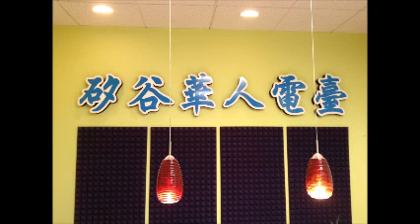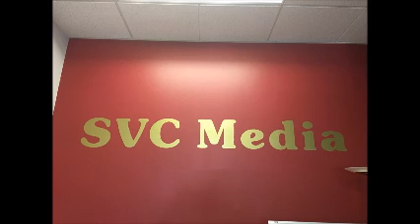2022年5月5日 星期四 Xiaowei Li 律師 / Top One Investment Kendra Kwok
2022年5月5日 星期四
Xiaowei Li 律師
Top One Investment Kendra Kwok